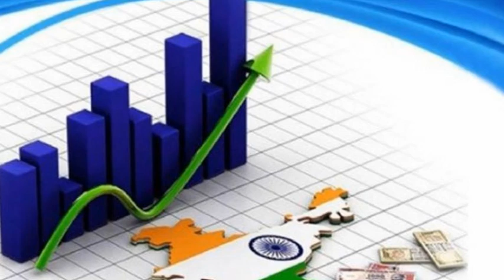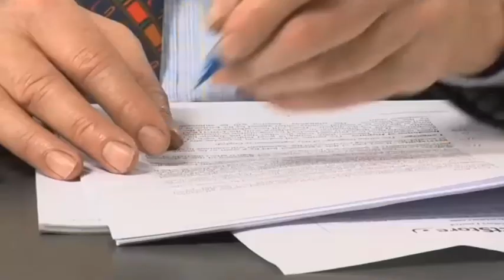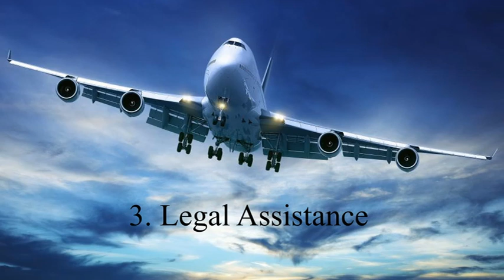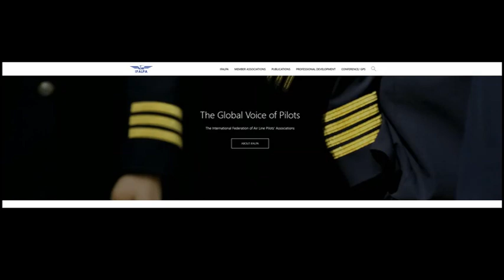Alpa India promotional video 11052020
A short video about ALPA India.